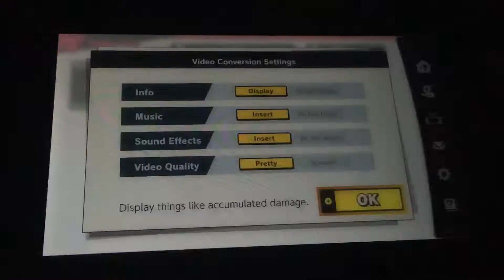Lvl 9 kazuya no item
This time with no item, both were first time. (Also happy birthday reine.)